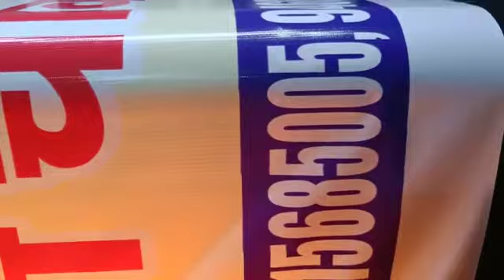Konica 512i Heavy Duty Model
High speed Machine 2800squre feet machine
location in delhi indore jaipur maharastra bombay pune lucknow paryagraj karnataka  west bengal
high speed 2800 squre feet per hour
high quality flex printer
low cost printing machine Delhi
flex printing machine price in india 6 feet olx kolkata png loan specification hyderabad delhi konica 512i cost tamilnadu pune allwin epson second hand list mumbai used coimbatore quikr rate for sale kerala vinyl operator jobs dubai uv supplier technology maharashtra repairing bangalore job images neptune bhopal k3208 manufacturers manufacturer kanpur spare parts gongzheng project report 1024 512 nagpur ahmedabad digital eco top 10 old new size problems business company lucknow what is pakistan how to operate dealers lahore software free download types of china andhra pradesh friendly ink raipur and best quality suppliers banner nigeria near me which amazon video works wikipedia 8 much 1024i solvent 12 guwahati many alibaba where buy 2nd vms 30pl xaar online head 20 training service engineer gujarat 3 2 3d youtube chennai maintenance 2hand cleaning bhubaneswar quotation uses ups lowest fully automatic hd taimes small 5 vutek wit color roland galaxy with u uae indiamart audley punjab assam high bangladesh vijayawada varanasi usa jumia 6ft nepal vk liyu yr graphics dimensions weight nashik ap wattage on emi hindi speed vacancies band colorjet length japan rawalpindi repair course hs code brands www rajkot grando exporters exporter exhibition